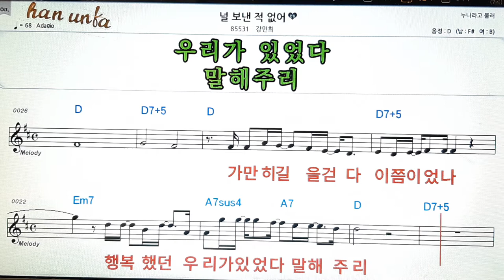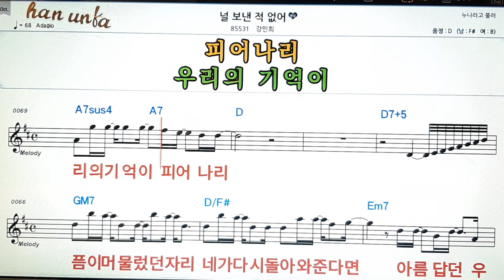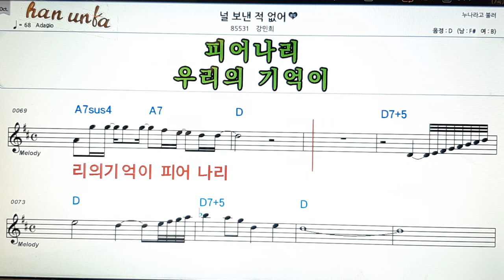널 보낸적 없어/강민희👍노래 반주, 코드 악보,가라오케💋Karaoke*Sheet Music*Chord*MR